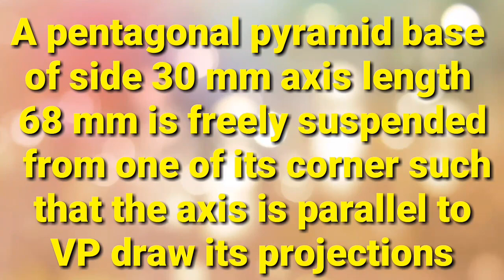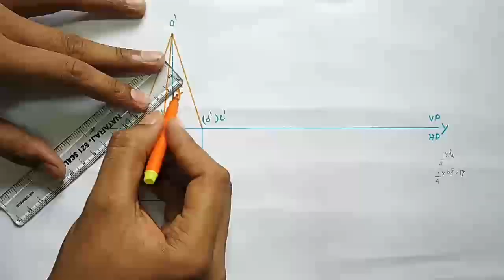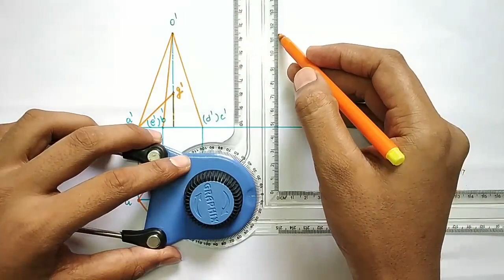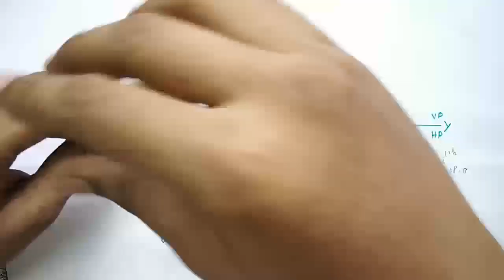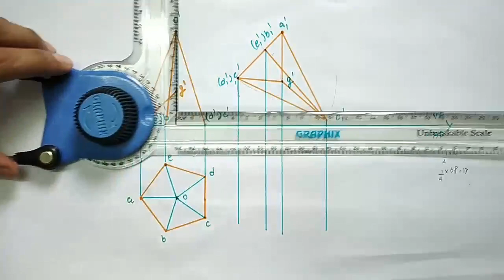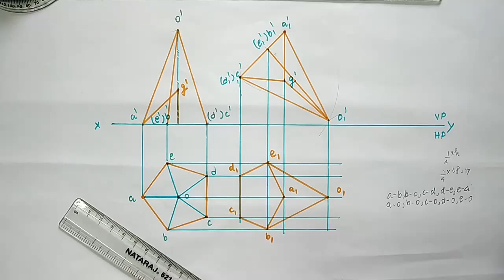Projection of solid suspended pentagonal pyramid in Tamil engineering drawing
Projection of solids Projection of suspended pentagonal prism of base side 30 mm and axis length 68 mm draw its projections